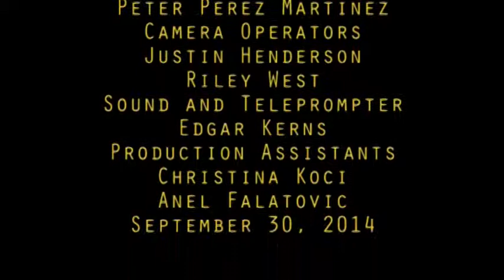2014 09 30